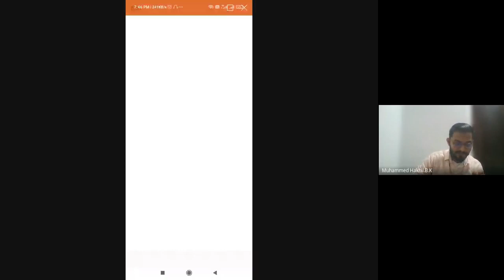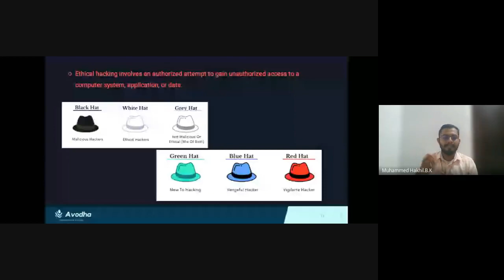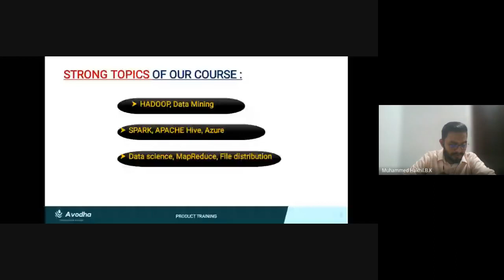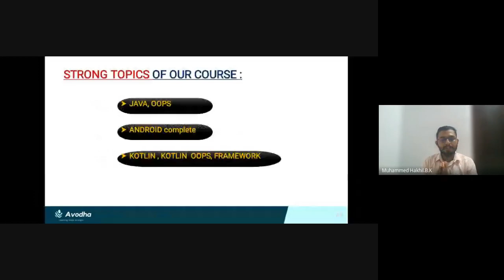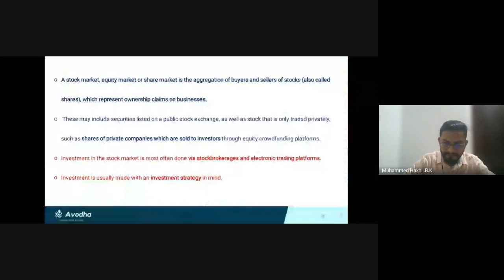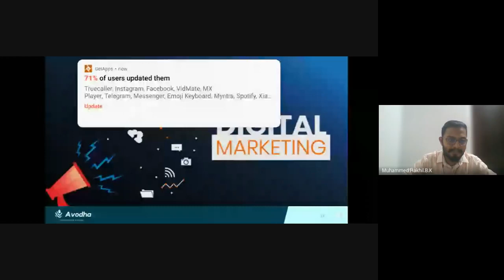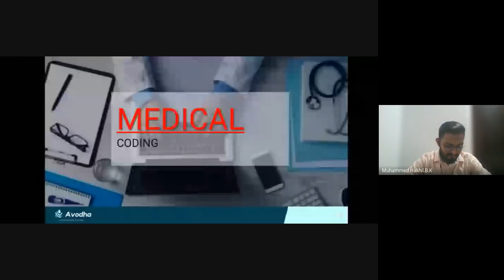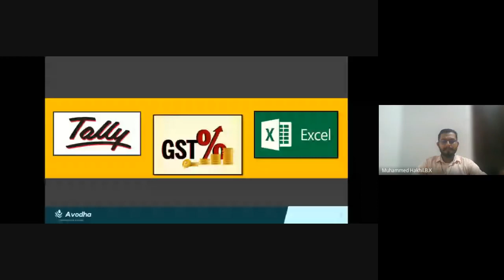Webinar 14 Career Development Program